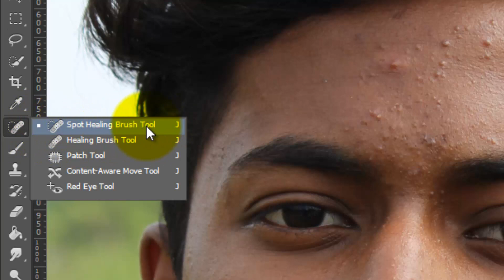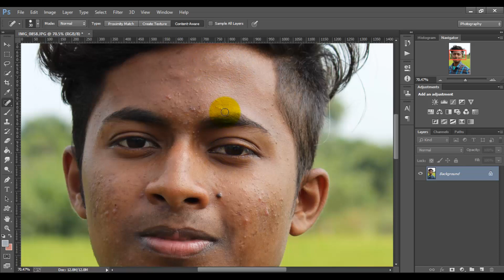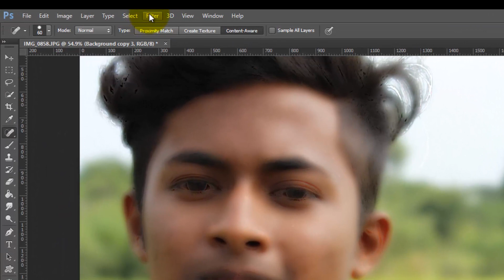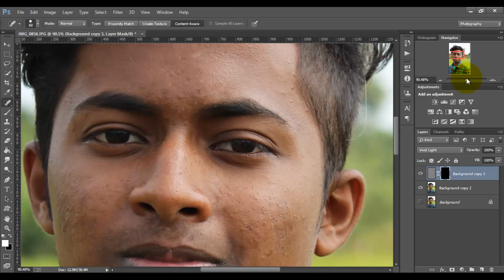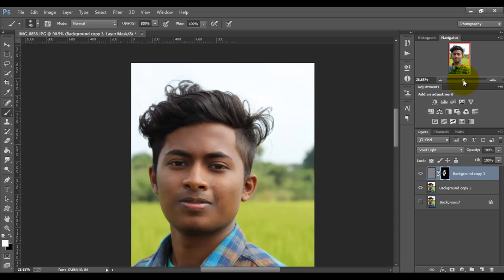(தமிழில்) 1 Min High-End Skin Softening & Retouching in Photoshop in Tamil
High-End Skin Softening, Skin Retouching ...
Gays You Can Do It. 👍👍👍👍

Skin smoothing ,retouching Photoshop in Tamil .

Easy to learn photoshop in tamil

If  You Like This Video  Then Please Support Me

Skin Softening, Skin Softening tamil video tutorials, Skin Retouching in Photoshop, quality skin retouching, how to retain real skin texture, high end skin retouching in tamil, chandru bharathy's videos, chandru bharathy photoshop tutorial, EOS influencer, best Frequency Separation tutorial, skin smoothing, skin color, How To Smooth Skin In Photoshop, High End Professional Skin Retouching in Photoshop, chandru bharathy, focuzstudios, photoshop filter, best filter for skin

Any Questions?
Plz comments on comments section...!!